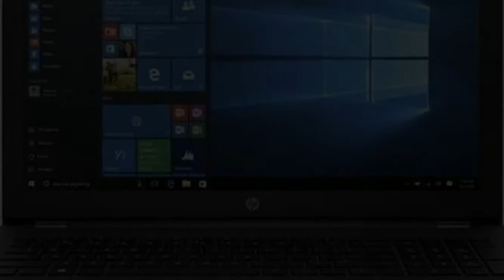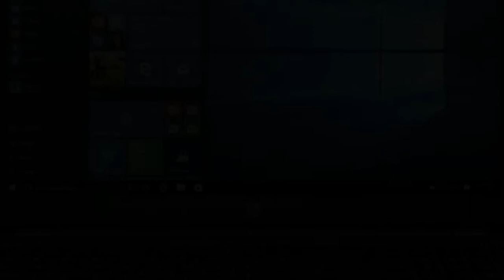HP 255 G6 A6 9220, Radeon R4 Review